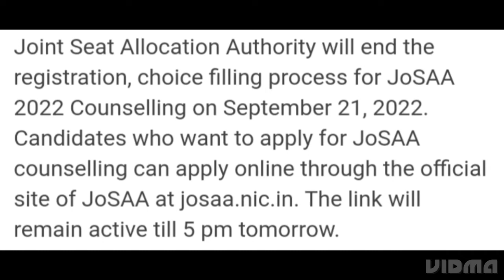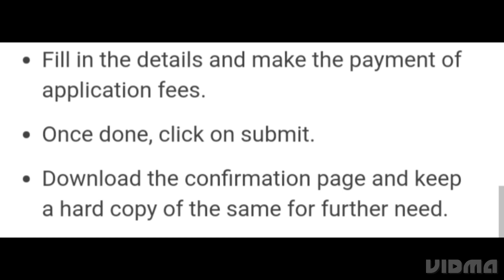JOSAA 2022 COUNSELLING REGISTRATION, CHOICE FILLING CLOSED TODAY, JOSAA SEAT ALLOTMENT RESULT DATE